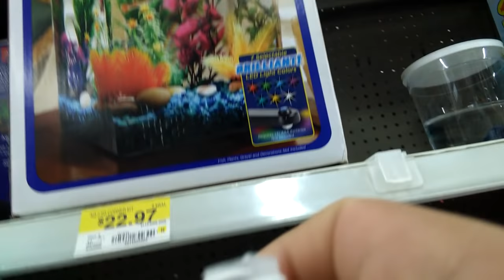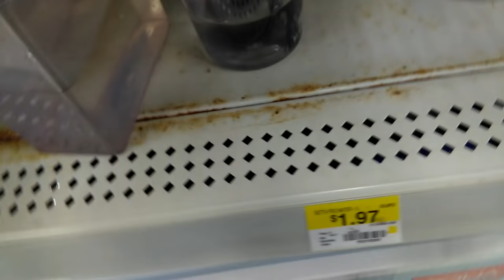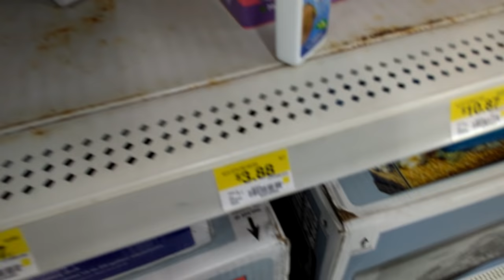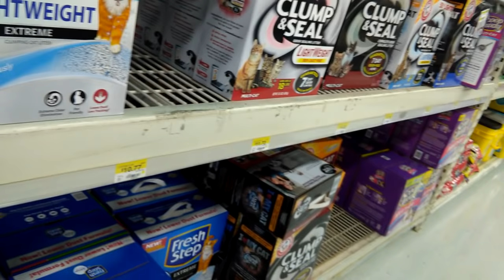Walmart fish abuse: betta fish rescue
Went to Walmart to buy some supplies and i stopped by the fish section and found 2 beta fish covered with hair balls